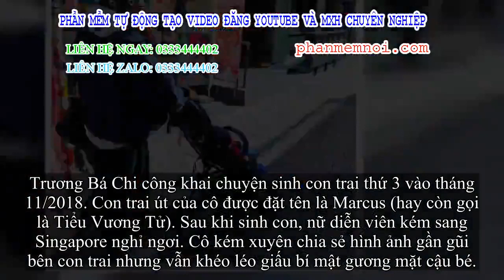✅ Trương Bá Chi lần đầu khoe con trai sau 1 năm giấu bí mật